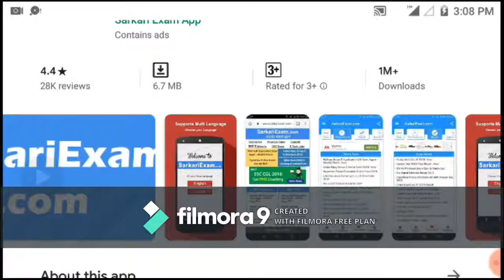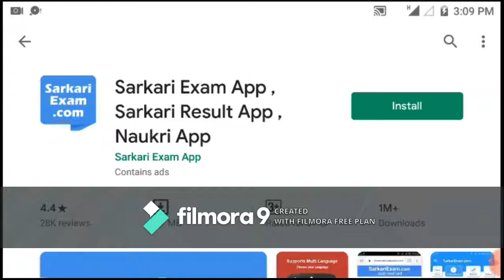Sarkari Exam Naukri App Review.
National Exam (Indonesian: Ujian Nasional, commonly abbreviated as UNA or UN) is a standard evaluation system of primary and secondary education in Indonesia and the equation of quality of education levels among the areas that are conducted by the Center for Educational Assessment, The Department of Education. The Law of the Republic of Indonesia number 20 of 2003 states that, in order to control the quality of education nationwide to be evaluated as a form of accountability of education providers to the parties concerned. Further stated that the evaluations conducted by independent agencies on a regular basis, comprehensively, transparently, and systematically to assess the achievement of national education standards and the monitoring process evaluation should be done continuously. Evaluation of the monitoring process is carried out continuously and continuous in the end will be able to fix the quality of education. Improving the quality of education begins with the determination of the standard. Determination standards continue to rise is expected to encourage increased quality of education, which is the determination of educational standards is the determination of the limit value (cut-off score). One is said to have passed the exam when it has passed the limit value of the boundary between learners who have mastered certain competencies with learners who have not mastered certain competencies. When that happens on the national exam or school then the boundary value function to separate the students who graduated and did not pass is called the limit of graduation, graduation delimitation activities called standard setting. Benefits of standard setting final exam:

The limit of graduation each subject in accordance with the demands of minimum competency.
The same standards for each subject as a minimum standard of competency achievement.
It has been proposed to do a computerized version of National Exam, with trials starting in 2015.[1]

In the same year, National Exam is no longer a standard of education completion as it is stated on “PP NO 13 Tahun 2015”.The government policy states that education completion will depend on completing all school learning programs, obtaining at least good on attitude aspect score, and passing the school exam. There is no cut-off score because the newest exam policy is aimed to map Indonesian students’ competency in every single region in Indonesia. The data are going to be analyzed and will be used to make education improvement strategies in Indonesia.